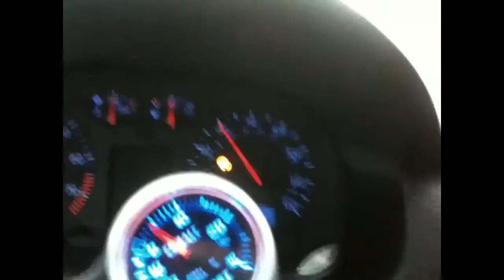Precision 6262 tried to kill my 10/1 motor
After installing a Precision 6262 we took her for a spin on medium boost of 26.9 psi. She felt strong...real strong...to strong lol. Enjoy